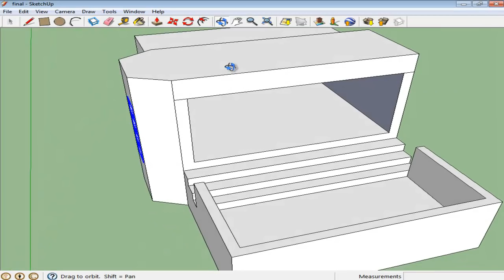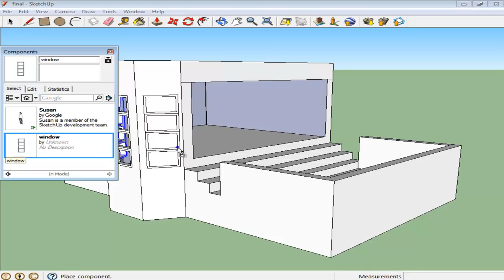How to create components in Google SketchUp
Creating 2d and 3d Sketchup components is fairly simple. To understand the process, follow the steps given below.

Google SketchUp components option allows you to save different details like windows or doors which can then be used at other places on your model. These objects can be inbuilt or can be made with the help of the drawing tool. There are different types of tools existing in the draw menu that will help you. SketchUp provides you with a variety of already existing objects and also allows you to make your own and save them for later use.

Step # 1 -- Making a rectangle
In this model, let's make a window and turn that into a component. To make the window, first make its shape with the "rectangle" tool.

Step # 2 -- Making lines at midpoints
Divide it into portions by means of the "line" tool. Draw a line at the midpoint of the shape, and then further divide the portions created.

Step # 3 -- Creating offsets
Next, using the "offset" tool, draw inner boundaries of the four rectangles that you created.

Step # 4 -- Creating openings
Push these planes inside using the "Push/Pull" tool. This creates a depth for the window. Once this is done, delete these planes by clicking on them with the "select" tool and pressing the "delete" button on the keyboard.

Step # 5 -- Removing the back wall
Since there are two planes behind it, once you delete these four planes select the one behind it and remove it as well.

Step # 6 -- Selecting the window
It will be time consuming if you make these windows separately for different walls. Therefore, it is always better to make it into a component. Select the window; navigate around the complete model to make sure that only the window has been selected. Right click on the window structure and choose the "make component" option.

Step # 7 -- Creating a component
A settings menu pops up. Adjust its settings to the ones shown. Press "create" to make it a component.

Step # 8 -- Moving the component
After this window is created with the help of a drawing tool and is made into a component it gets grouped. When you move it now, the gap also moves around with it. This component can be entered anywhere in the model.

Step # 9 -- Going to the components windows
First open the component panel by going to the "window" menu and pressing the "component" option.

Step # 10 -- Dragging out the component
You are now provided with a list on inbuilt 2d and 3d Sketchup components. To select the one you just built, click the button on the top which has a house made on it. It takes you to the list of components inside the model.
Select the window and place it on any of the surfaces you want. Do this by just dragging the window out and placing it wherever you want to.